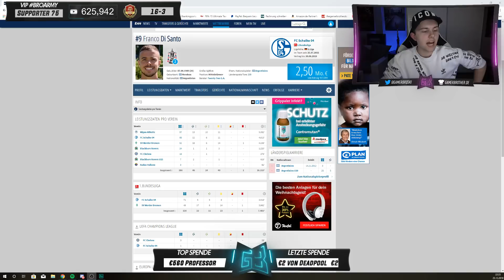NACH MEDITATION macht DI SANTO 5 TORE in der WEEKEND LEAGUE | FIFA 19 GamerBrother STREAM HIGHLIGHTS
VGO:
Günstige PSN Karten kaufen (3% Code: broskikappa)
Günstige XBOX Karten kaufen (3% Code: broskikappa)